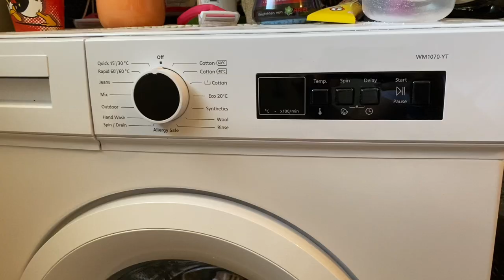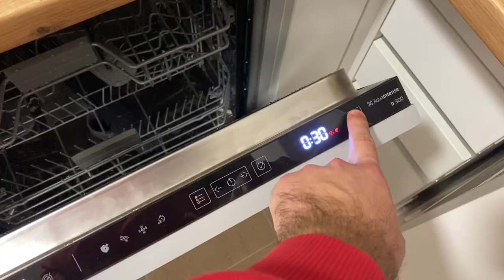The last video ever of Vox & Indesit!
Time for Beko!